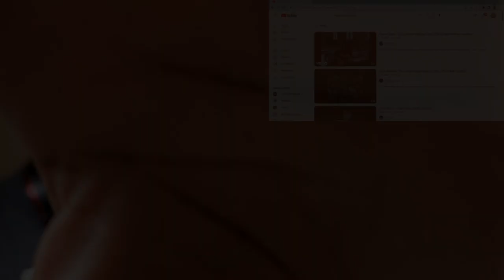Emma Donovan, Paul Kelly - The Virgin Mary Had One Son (Live in the studio) | Reaction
6457 Glenway Ave,
Cincinnati Ohio, 45211
PMB #264